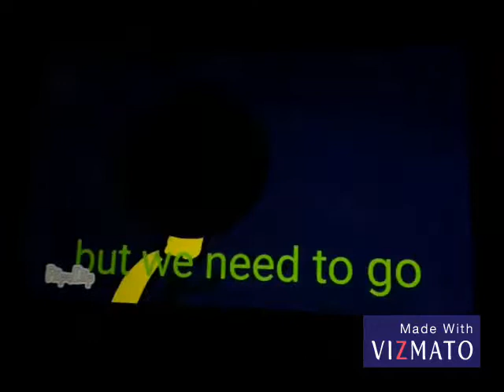BJB animation: Stuffy Part 2 The Final